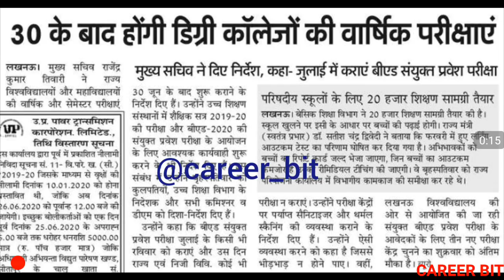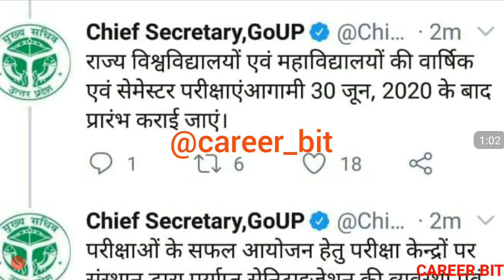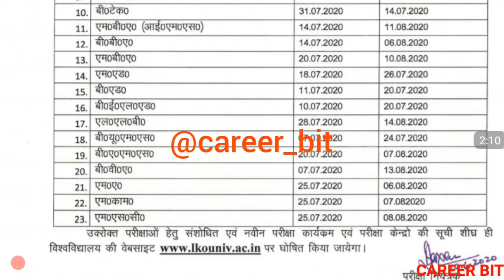DELED 2018 THIRD SEM EXAM OR PROMOTE | DELED 2019 1ST SEM EXAM | DELED SEM EXAM HAPPEN OR PROMOTE ?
Friends in this video i have informed about latest update regarding deled semester exam . Thanks